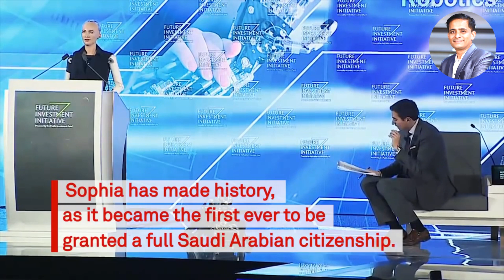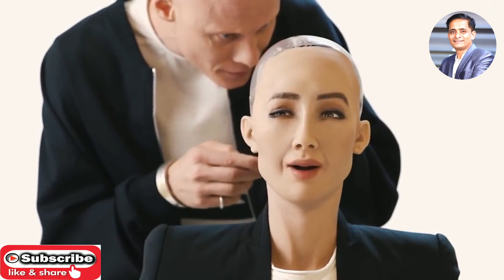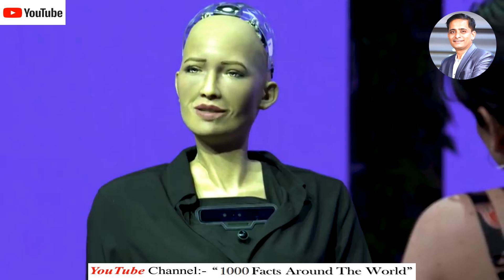# 36 || SOPHIA - Humanoid Robot || World's First Robot Citizen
The so-called “Rise of the Machines” has started, and it looks like obtaining citizenship is the first step. A robot named “SOPHIA” has made history, as it became the first-ever to be granted full Saudi Arabian citizenship. Developed by AI specialist David Hanson of Hanson Robotics, Sophia’s appointment was made public during the Future Investment Initiative held in the Saudi Arabian capital of Riyadh. (The Jakarta Post / News Desk, Inquirer.Net, Photo: Hanson Robotics)